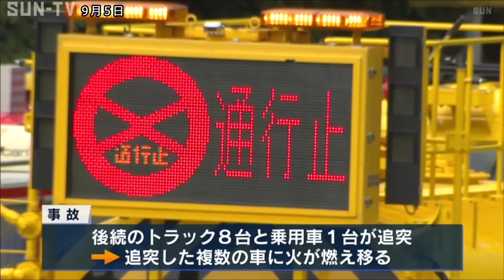山陽自動車道で大型トラックが炎上 後続車9台が追突 通行止め続く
5日未明、山陽自動車道のトンネル内で大型トラックが炎上し、後続の車9台が追突する事故がありました。この事故の影響で、山陽自動車道の一部区間で現在も通行止めが続いています。

5日午前1時ごろ、赤穂市と相生市にまたがる山陽自動車道尼子山トンネルの西行き車線で、走行中の10トントラックが炎上しました。

警察によりますと運転手の40代の男性はトラックを停車し避難したため無事でしたが、後続のトラック8台と乗用車1台が追突し、火は、追突した複数の車にも燃え移ったということです。

この火災と事故で、煙を吸った4人を含む8人が病院に搬送されましたが、いずれも命に別状はないということです。

トラックの運転手は「バーンという音がしたあとに火が上がった」と話しているということで、警察と消防が出火の原因を調べています。

また、事故の影響で、山陽自動車道西行きの龍野西から赤穂インターチェンジまで、東行きの赤穂から播磨ジャンクションまでが現在も通行止めとなっています。